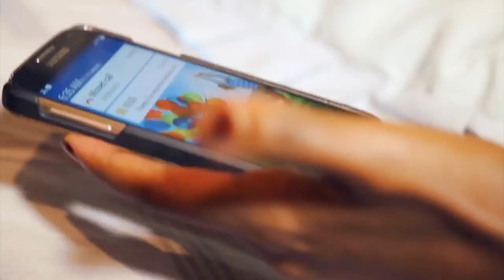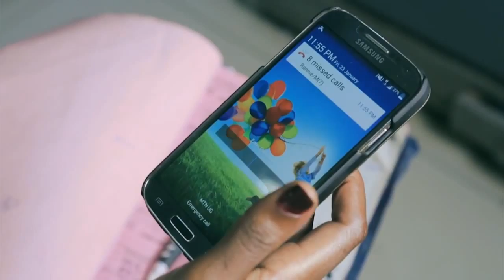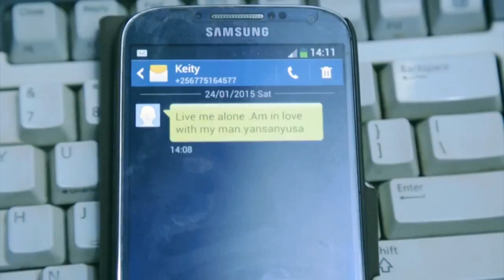Yansanyusa Irene Keity